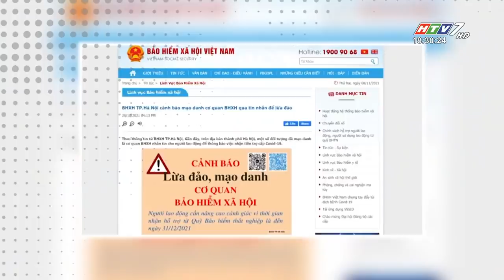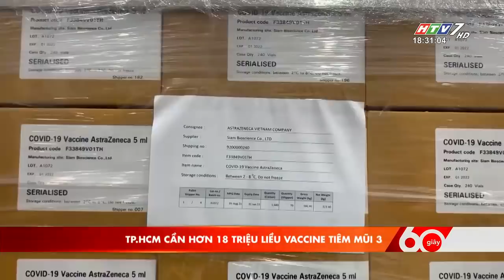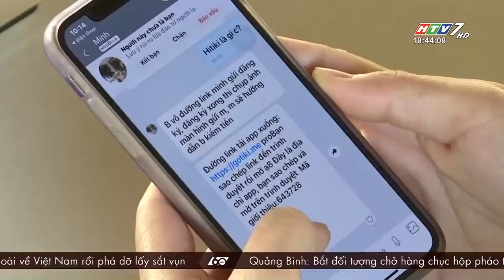60 Giây Chiều - Ngày 13/11/2021 - HTV Tin Tức Mới Nhất